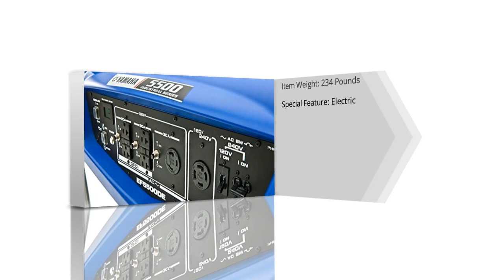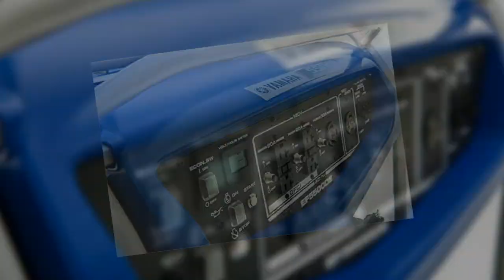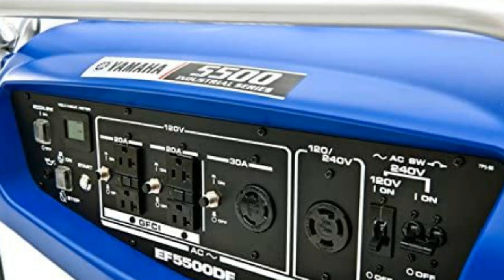Yamaha EF5500DE Gas Powered Portable Generator 2023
Yamaha EF5500DE, 4500 Running Watts/5500 Starting Watts, Gas Powered Portable Generator

✔✔ Best Ali-Express Products:

👉👉 ALLPOWERS 18V Foldable Solar Panel, 60/100/120/200W Mobile Solar Charger for Power Supply, Laptop, Solar Generator;

👉👉 VEVOR Vertical Axis Wind Turbine 12V 100W/400W/600W Alternative Energy Generator VAWT Small Windmill Free Energy With Controller;

👉👉 VEVOR 296Wh 300W Portable Power Station Solar Generator Backup;

👉👉 150W Solar Panel Portable Folding Bag USB+DC Output Solar Charger Outdoor Power Supply for Mobile Phone Power Generator;

✔✔ Best Alibaba Products:

👉👉 Bluetti 3000W Parallel To 6000W Solar Generator Solar And Ac Charge To Battery Powerstation Camping;

👉👉 Safer Outdoor Home portable power station 1000w with Solar charging panels;

👉👉 WHC Solar Power Energy Generator 500W 5000W Portable Solar Generator 1000W;

👉👉 Wireless Power Bank 10000mAh PD 20W Magnetic External Battery Type-C Fast Charger For iPhone Mag Safe Xiaomi Samsung PoverBank;